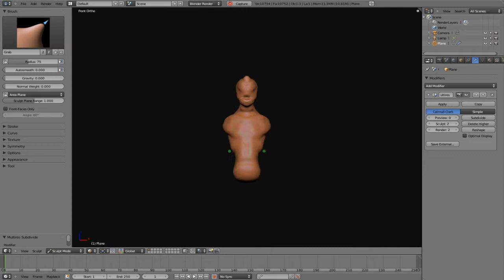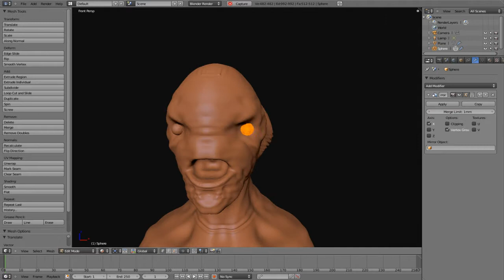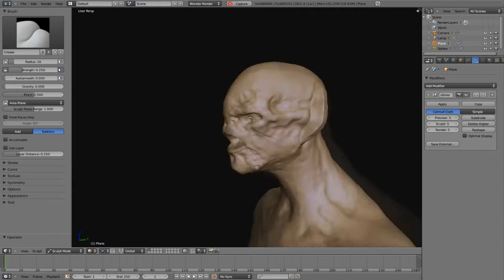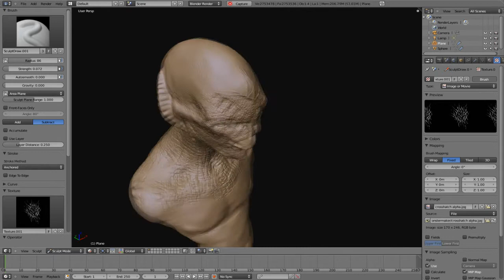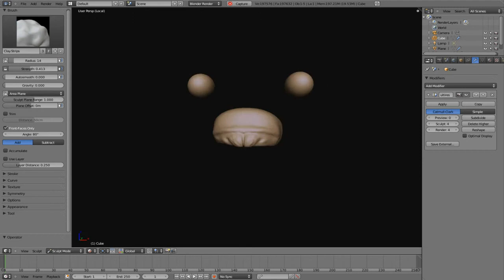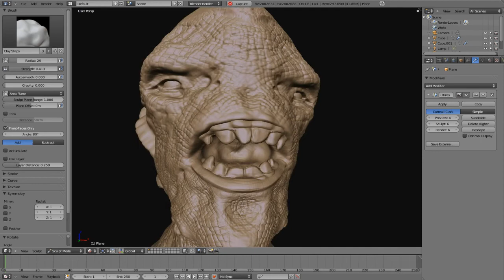lizard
song: 'every evening's ecstacy' by Lonecraft